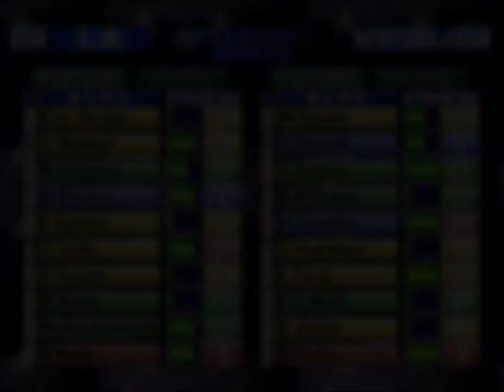【野茂vs伊良部】ロサンゼルスvsニューヨークA/実況アメリカンベースボール(コナミ)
【ウォッチモードで試合観戦】
※選手は実名ですが チーム名は架空です
ニューヨークA(NYA) → ヤンキース
ロサンゼルス(LA) → ドジャース

※実況＆文字表記は英語です
※歯車メニューから「自動翻訳→日本語」にして字幕ONで、怪しい日本語の字幕が出ると思います
※文字サイズや 見やすいように下に薄く箱を敷いたりは 端末やYoutube設定で選べます

↓再生リスト「ゲームでアメリカ４大スポーツ」

メジャーリーグ / MLB